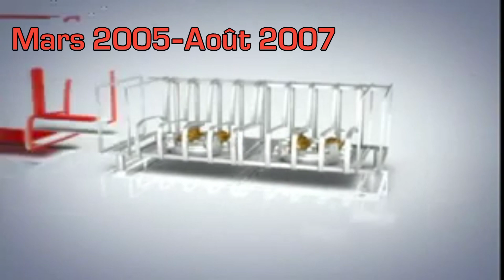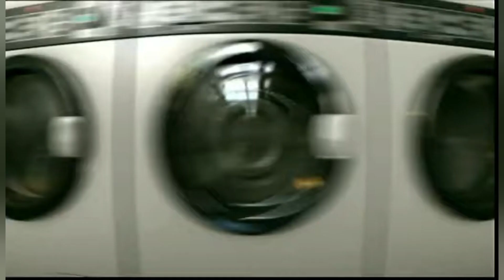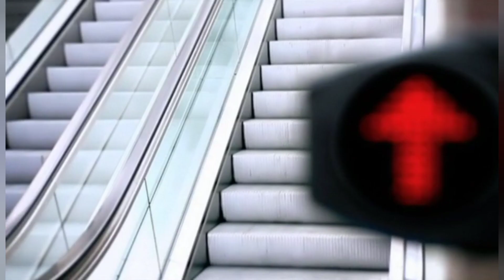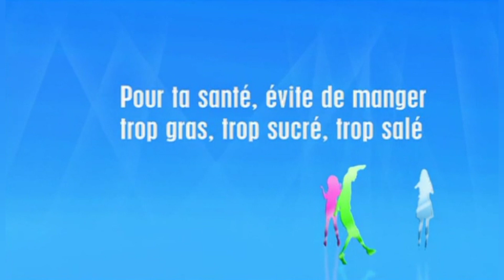Évolution des Jingles Pubs de NRJ 12 entre 2005 et 2023 ! (Au 22 Avril 2023.)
Bonjour à tous ! Voici le dernier épisode de la transition. Le 34eme épisode des évolutions des Jingles Pubs ! Cette fois on retourne sur NRJ12 (chaîne que j'aime pas mdr) et je l'ai remis un peu au goût du jour (le nombre de JP Principaux et Spéciaux qui sont + en harmonie avec ma ligne)

CHAPITRAGE :

0:00 Intro
0:55 2005/2007
1:35 Fêtes 2006/2007
1:48 2007/2015
2:35 2010/2015
4:06 Fêtes 2010/2011 à 2013/2014
4:23 Fêtes 2014/2015
4:49 Depuis 2015
5:44 Depuis Fêtes 2015/2016
6:00 Prochainement